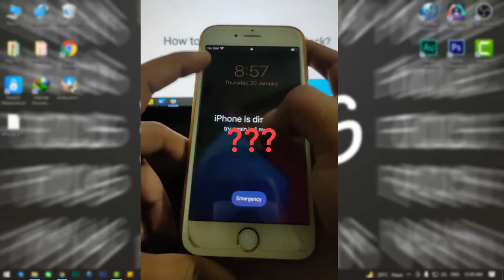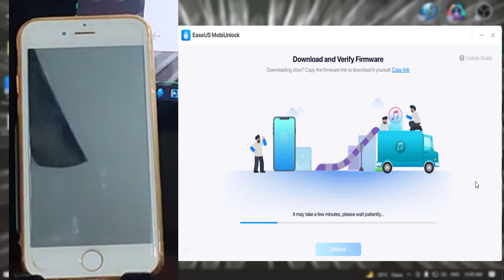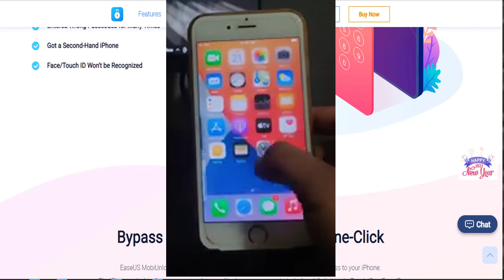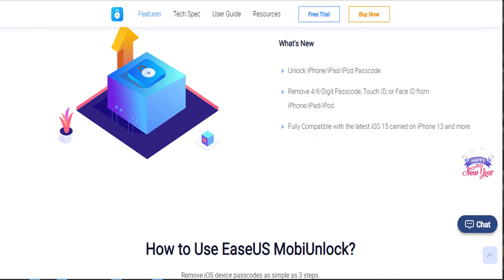How to Unlock Any iPhone/iPad | iPhone Screen Lock